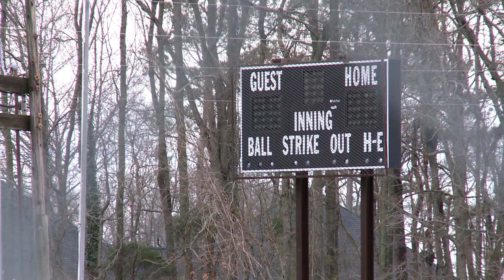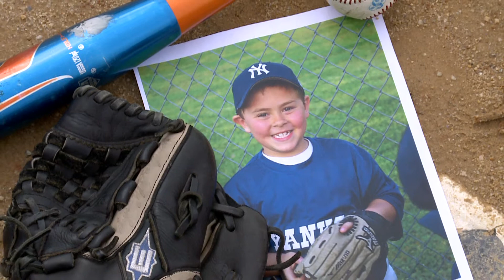"Saving Essex County Little League" Greg McQuade WTVR TV (March 16th, 2011)